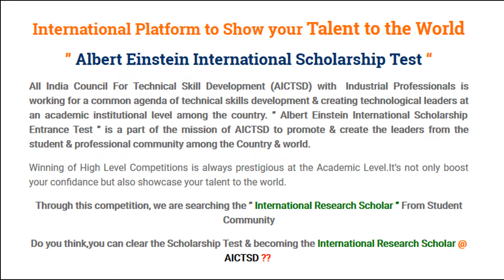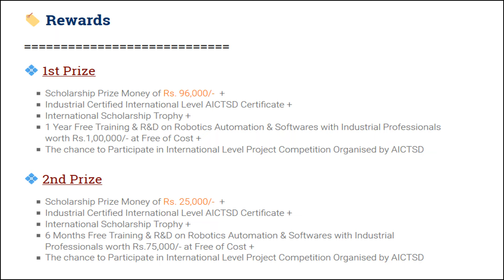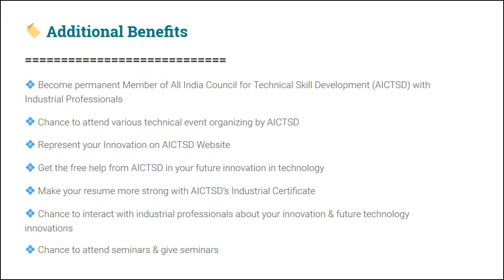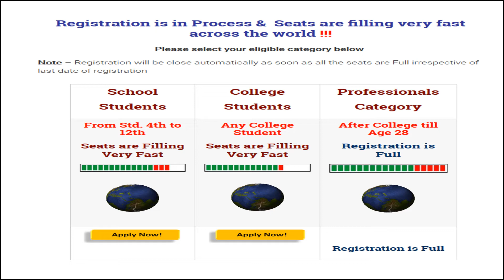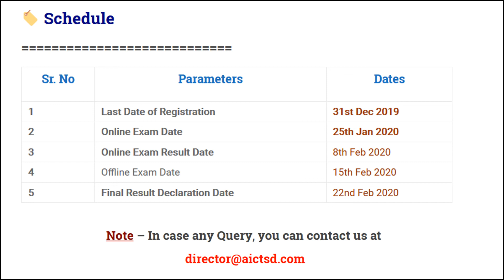AICTSD Albert Einstein International Scholarship Test 2019 : School/ College Students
AICTSD Albert Einstein International Scholarship Test 2019

International Platform to Show your Talent to the World

Miscellaneous :
** AICTSD AICTSD
** AICTSD Scholarship 2019
** Albert Einstein Scholarship
** Albert Einstein Scholarship 2019
** Scholarship Test
** Scholarship Test 2019
** International Scholarship Test
** International Scholarship Test 2019